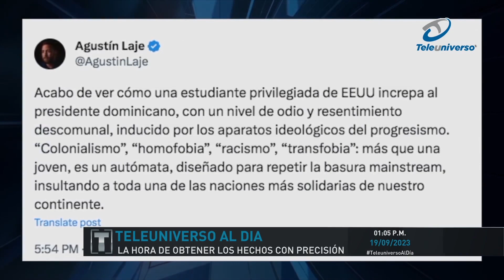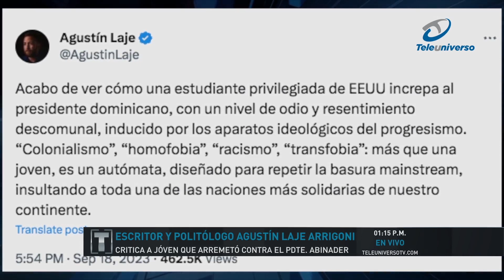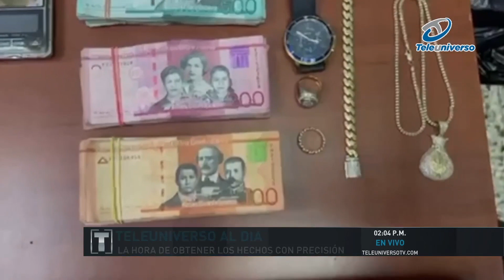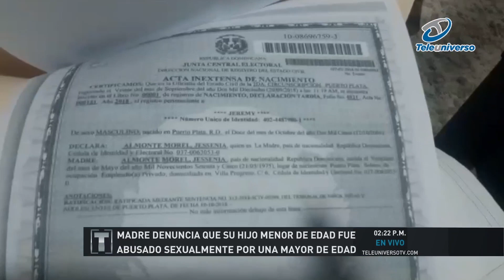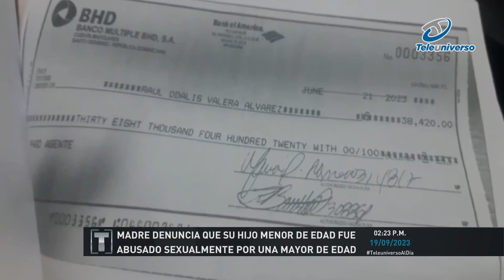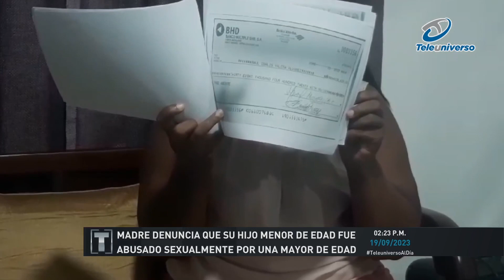TAD 19 septiembre completo